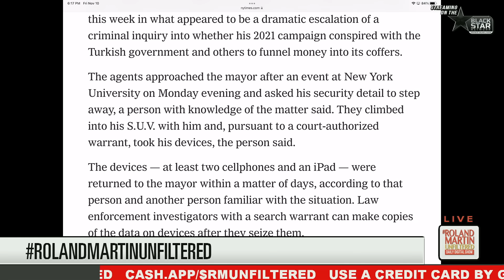FBI SEIZES NYC Mayor Eric Adams' Phones, iPad in campaign fundraising investigation | Roland Martin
FBI agents quietly seized phones and an iPad from New York City Mayor Eric Adams early this week as part of an investigation into political fundraising during his 2021 campaign, his attorney disclosed Friday. (AP)